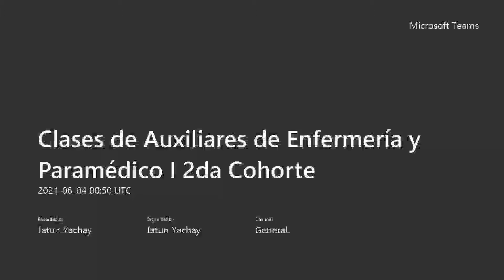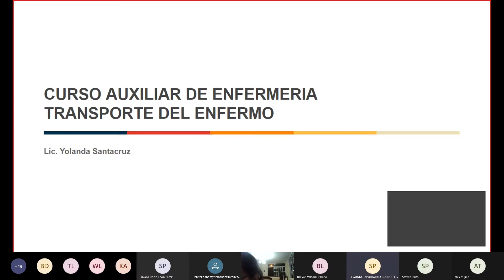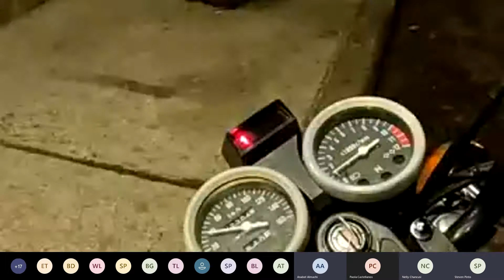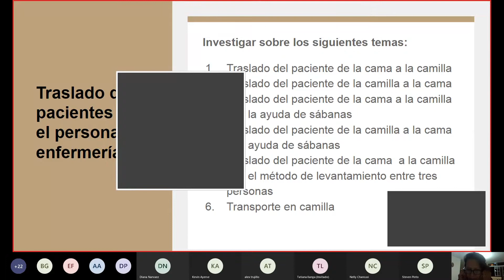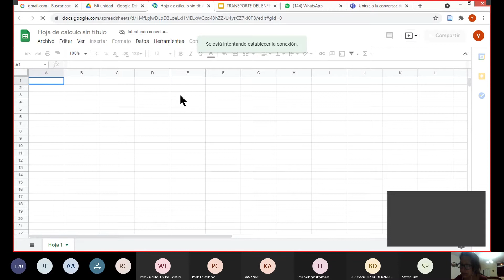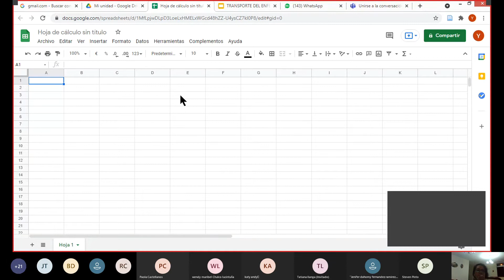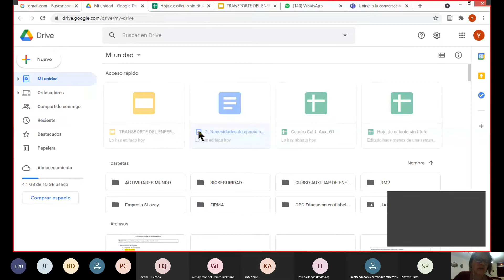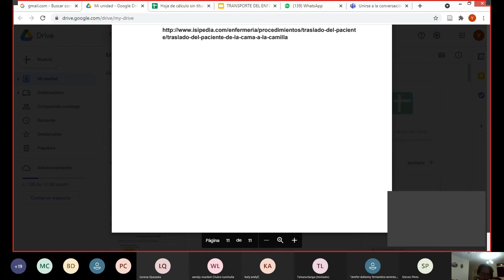Vigesima sexta clase de Auxiliar de Enfermería y Paramédico I - 2da cohorte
Decima primer clase de Auxiliar de Enfermeria
Curso de Formación y Entrenamiento en Auxiliar de Enfermeria y Paramédico I  2da cohorte